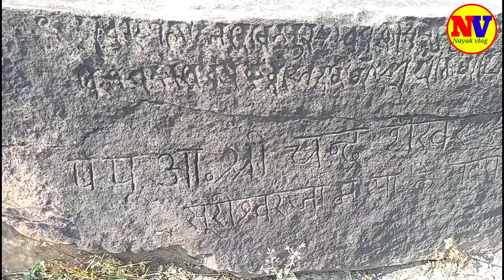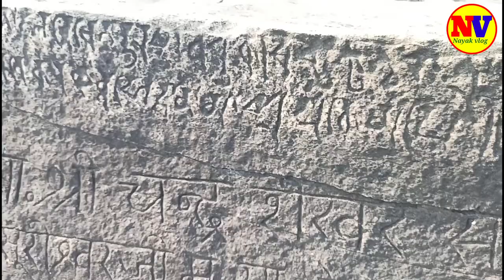Chechka Dham | विष्णु जी के चरणों के निशान आज भी है | रहस्यमयी शिवलिंग | यहां छिपा है 7 राजाओं का धन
Hello friends.
यह वीडियो चेचका धाम कुम्हरी का है। जहां आज भी मौजूद है भगवान विष्णु जी के चरणों के निशान, विष्णु जी के चरणों के ठीक बगल में भगवान भोलेनाथ का शिवलिंग भी है। जो रहस्यमय है। एवं वहां एक ऐसा पत्थर है जिसमें खजाने का राज के बारे में लिखा हुआ है लेकिन वह पुराने जमाने का लिपि में लिखा हुआ है। इसलिए आज तक किसी ने उस लिपि को पढ़ नहीं पाया है एवं ग्रामीणों का कहना है कि वह लिपि को जो पढ़ लेगा उसे 7 राजाओं का धन प्राप्त होगा। अगर आप इस जगह में आना चाहते हैं। तो आपको बोकारो स्टील सिटी से लगभग 25 किलोमीटर की दूरी पर स्थित है यह मंदिर और धनबाद से लगभग 40 किलोमीटर की दूरी पर स्थित है।दोस्तों अगर यह वीडियो आप लोगों को पसंद आए तो वीडियो को ज्यादा से ज्यादा लोगों में शेयर करें।
धन्यवाद।
any Queries...
Chechka Dham kumhari chas Bokaro jharkhand
chechka Dham
Chechka Dham mandir,
Chechka Dham kanha hai,
Chechka Dham kumhari jharkhand,